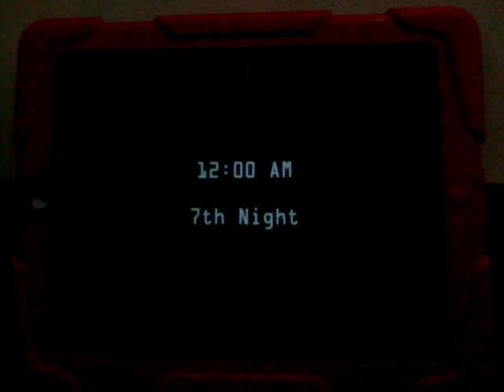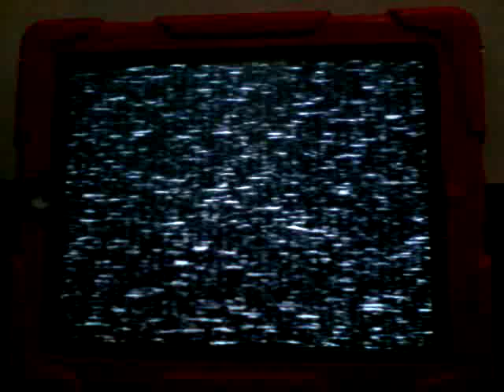5 Nights at Freddy's 2 on MOBILE ( Fnaf2 ) - Animatronic - Old Chica Jumpscare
See Old/Withered Chica's Jumpscre in this video.
More Jumpscares Soon.

This Game belongs to Scott Cawthon. With his website (scottgames.com)